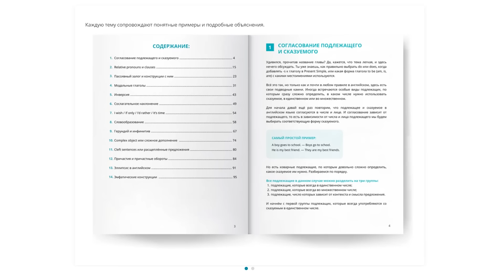Американский сленг, который вы должны знать в 2024